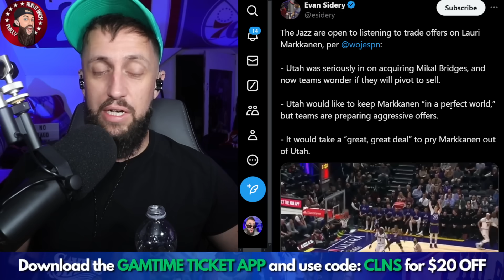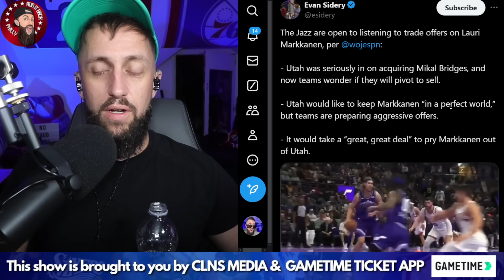This Lauri Markkanen news CHANGES everything!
The Philadelphia 76ers need to trade for Lauri Markkanen.  End of story.  Paul George is about to be a Warrior.  The Pelicans will probably trade Brandon Ingram.  The Sixers main target right now should be Lauri Markkanen.